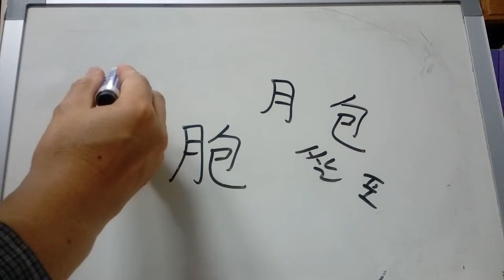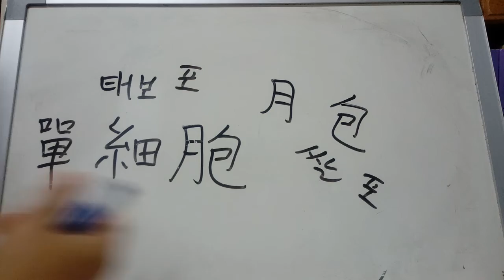4급 배정한자 224 : 胞 세포 포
胞 ‘세포 포’
* 육달월 + 쌀 포. 包가 음의 역할을 하고 배 속의 아이를 싸고 있는 태보라고 하여 ‘태보 포’. (태보: 태아를 싸고 있는 막과 태반)
* 細胞세포-생물체를 구성하는 가장 기본적인 단위. 單細胞단세포-하나의 세포. 단지 하나밖에 생각하지 못하는 일 또는 그러한 사람을 비유적으로 이르는 말. 胞子포자-식물이 무성 생식을 하기 위해 형성하는 세포, 同胞동포-같은 나라 또는 같은 민족의 사람을 다정하게 이르는 말. (한 부모에게서 난 형제와 자매), 四海同胞사해동포-온 세상 사람은 다 동포와 같다는 뜻으로 이르는 말.